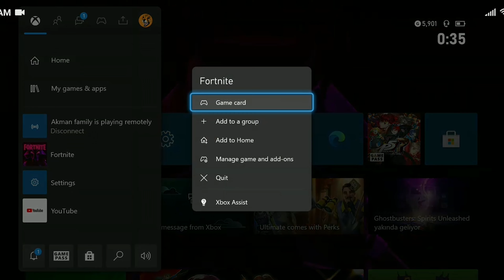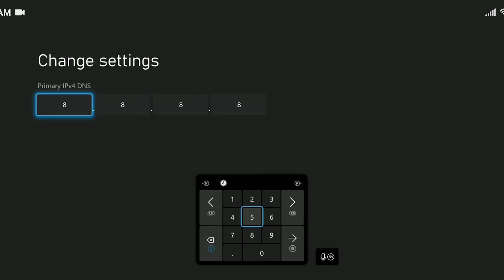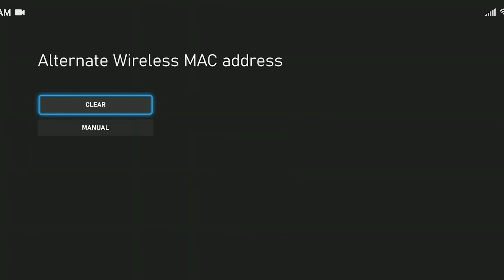FORTNITE NOT LOADING XBOX 2024 | Fix Fortnite Not Loading on Xbox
Here's how to fix fortnite not loading xbox. This error is searched as fortnite not loading on xbox and fortnite not loading. And in this video I showed you how to fix xbox fortnite not loading problem.

Video Parts:
0:00 How to fix Xbox Fortnite not loading
0:14 Intro
0:25 1.Solution: Delete the Saved files
1:26 2.Solution: Change DNS address
2:06 3.Solution: Clear the MAC address
2:23 Alternative solutions
2:50 Ending